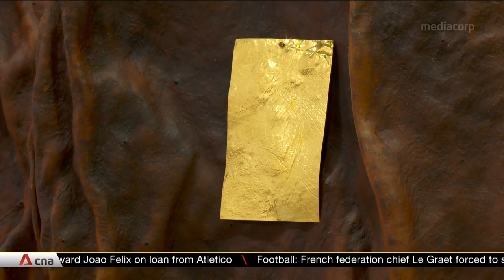Inaugural ART SG, Southeast Asia's largest art fair, woos growing collector base in Singapore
The inaugural ART SG -- Southeast Asia's newest and largest art fair -- has kicked off in Singapore, drawing works from more than 1,000 international artists. Spanning two floors, the fair at the Marina Bay Sands Expo and Convention Centre is expecting some 40,000 visitors over the next four days. ART SG draws on works from 160 galleries across 35 countries. It's also looking to leverage the region's growing art collector base here.